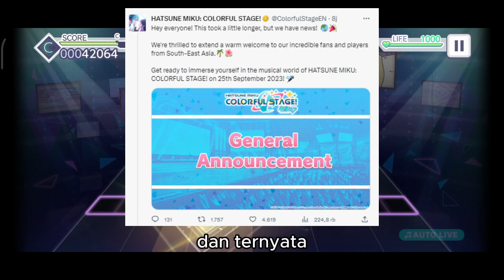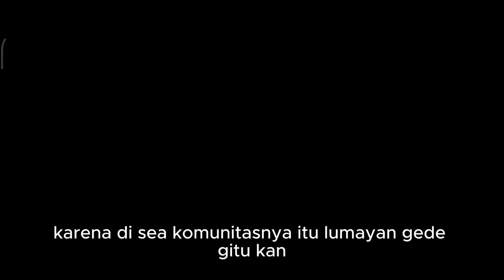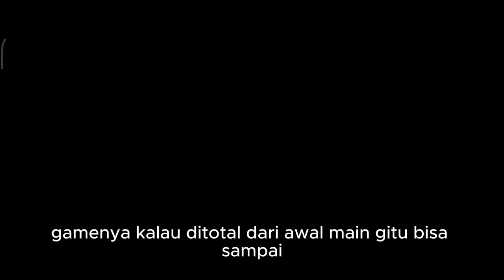6 Menit Bacotin Ekspansi ENSekai ke SEA [ProSeka]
recehan ya tuan recehanya nyonya buat up PC biar gak NGELAG :
saweria

source
outro song
-Channel notRabuerpan